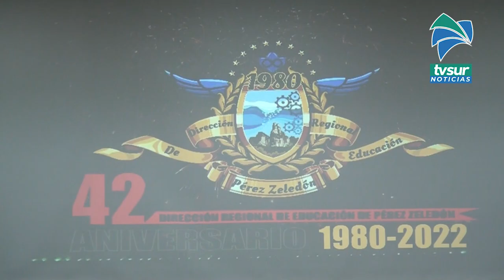El curso lectivo 2022 fue inaugurado en la Regional del MEP en Pérez Zeledón